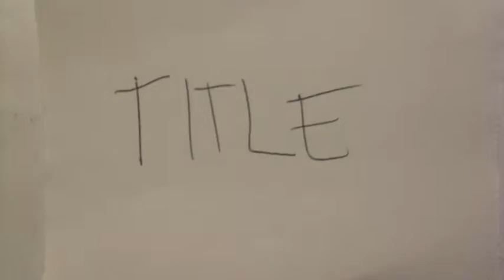Coursework Opening Sequence AnimaticsFINAL Becky.mov